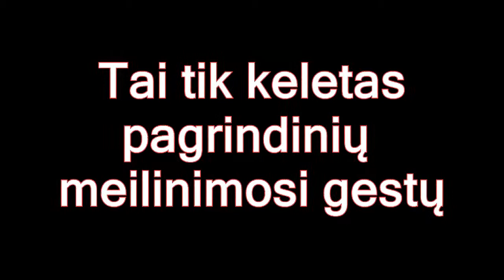Komunikavimo filmukas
Komunikavimo pagrindų grupinio darbo atsiskaitimo filmukas